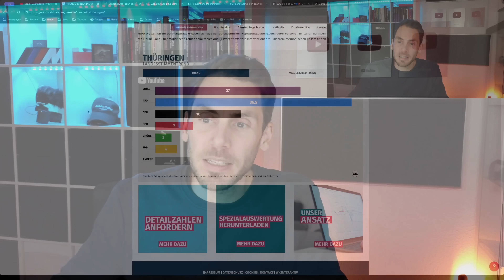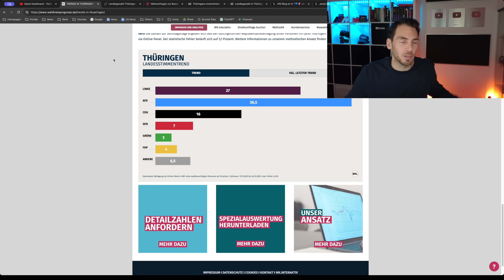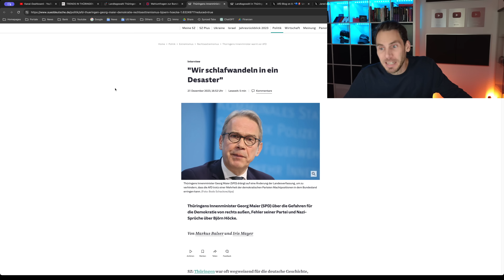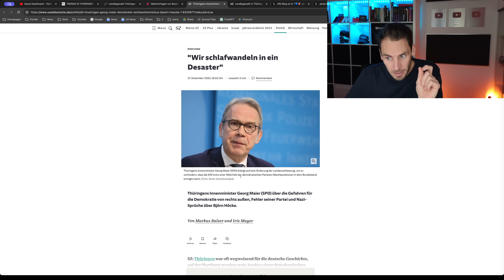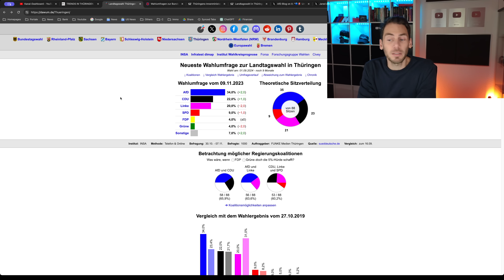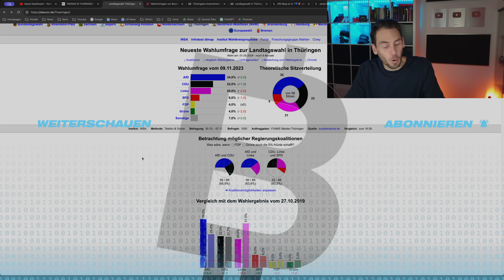💥Grüne FLIEGEN aus Landtag und AfD DOMINIERT💥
Die Grünen fliegen raus und die AfD erreicht ein neues Allzeithoch in Thüringen! Doch Thüringens Innenminister Georg Maier fordert eine Änderung der Landesverfassung, um der AfD keine Machtpositionen, auch bei Wahlgewinn, zu ermöglichen!